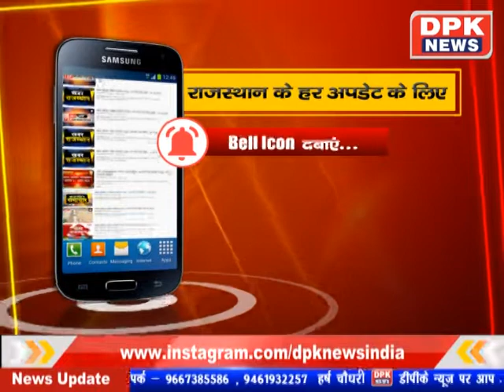DPK NEWS | राजस्थान समाचार न्यूज़ | आज की ताजा खबरे | 20.11.2019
DPK NEWS